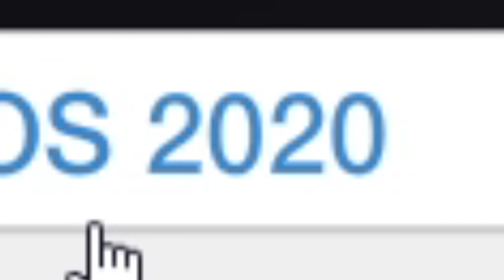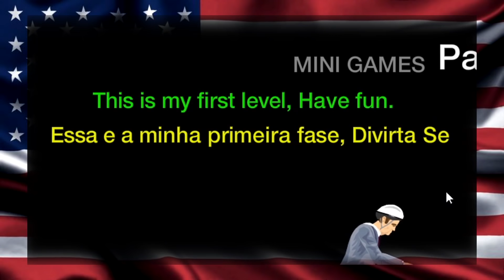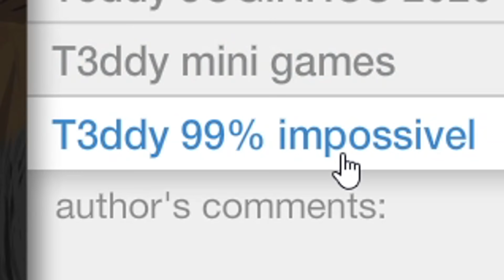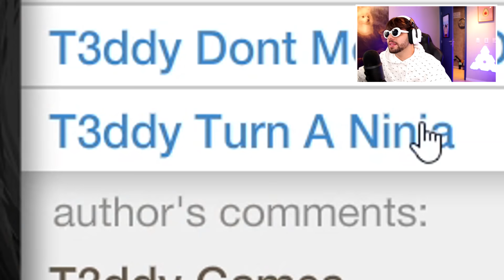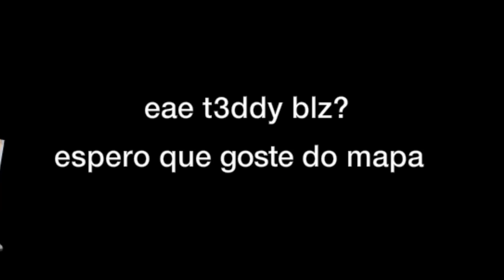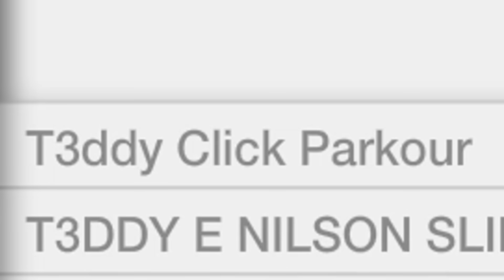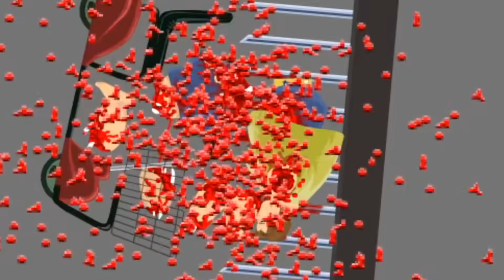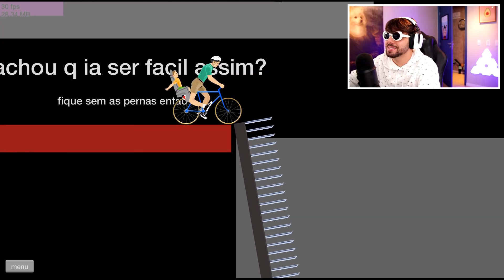O MAPA 99,99% IMPOSSÍVEL **Happy Wheels**